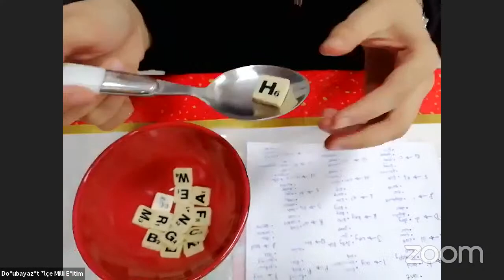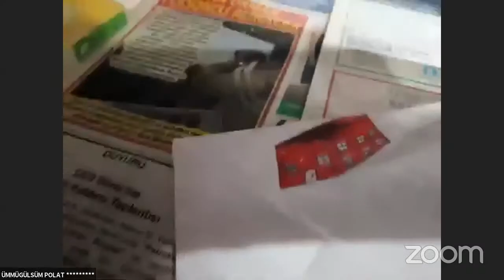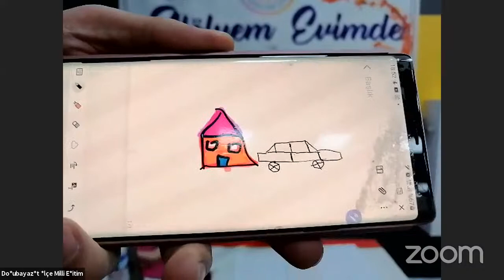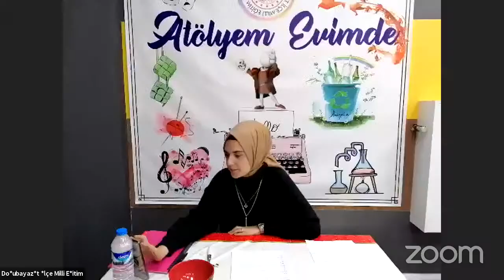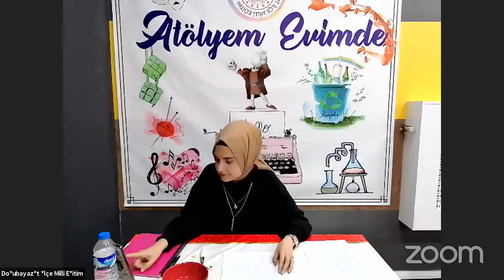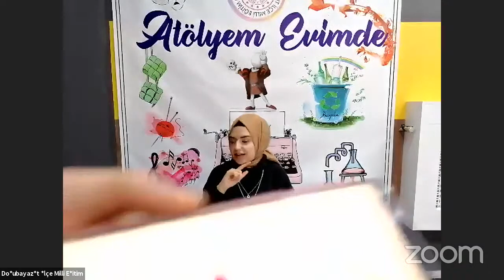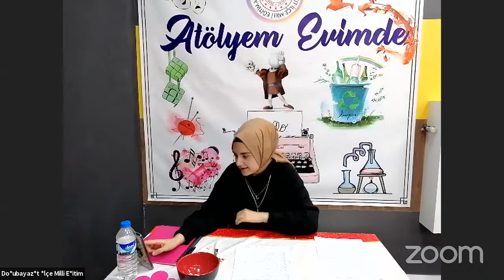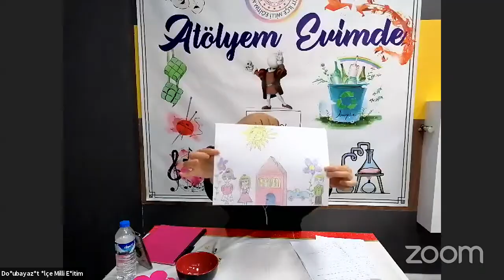Oyunlarla İngilizce Atölyesi - Elanur ÜLGEN